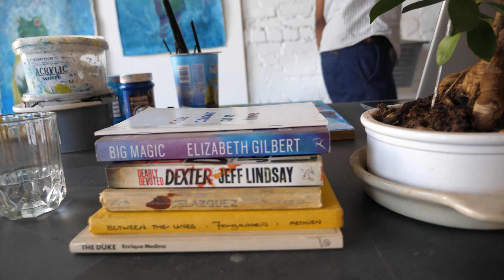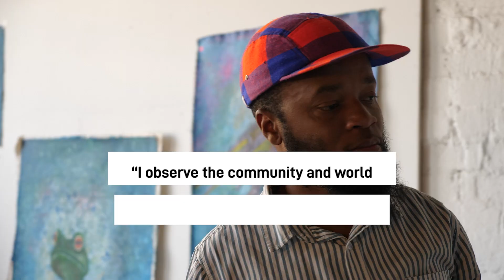The Nando's Creative Exchange Sifiso Temba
Introducing Sifiso Temba as part of the 2022 Nando's Creative Exchange